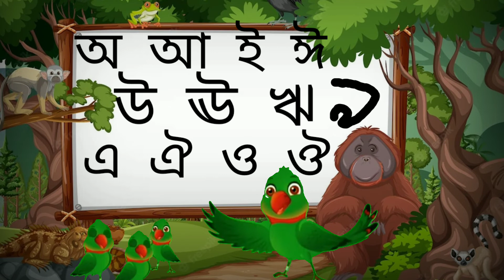টুনির পাঠশালা পার্ট 2।টুনি কার্টুন বাংলা।Tunir pathsala part 2.Tuni cartoon bangla.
টুনির পাঠশালা পার্ট 2।
টুনি কার্টুন বাংলা।
Tunir pathsala part 2.
Tuni cartoon bangla.